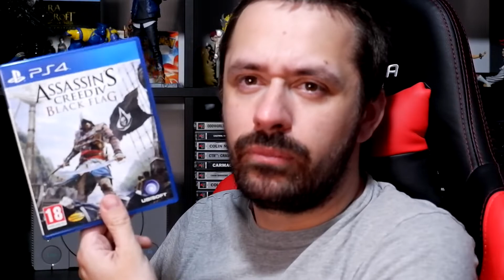Resumo Cadaxal do State of Play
PSN - MrGoblinSlayer

Parceiros :)